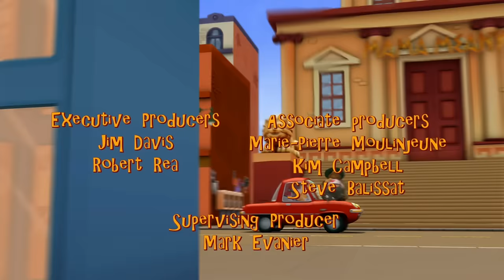🤖Garfield and the robot!🤖- HD Compilation